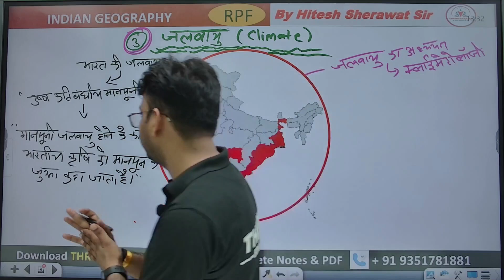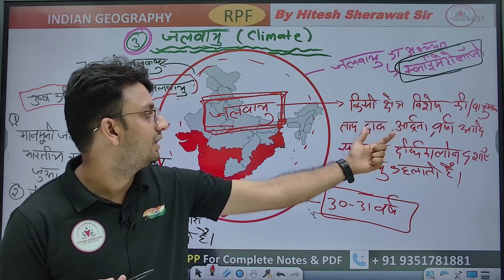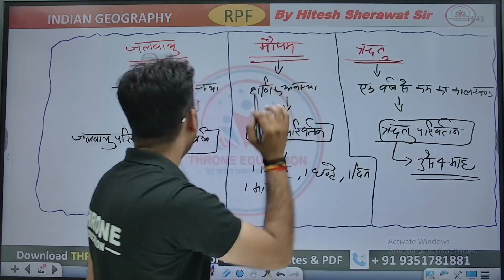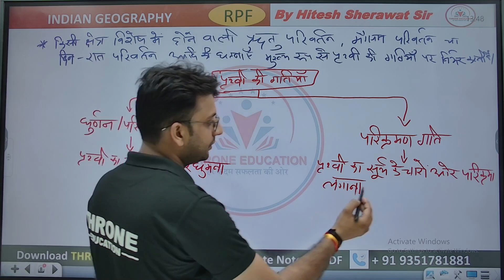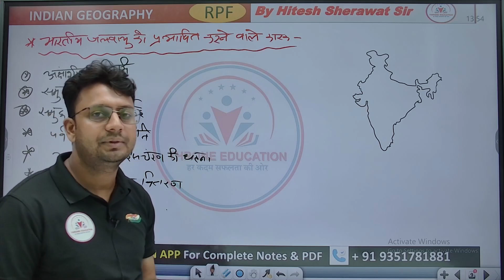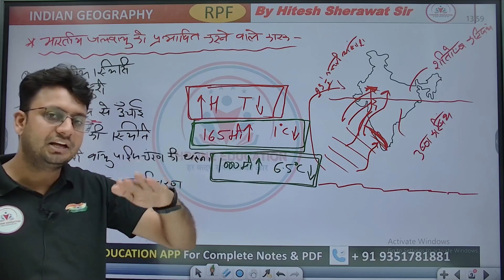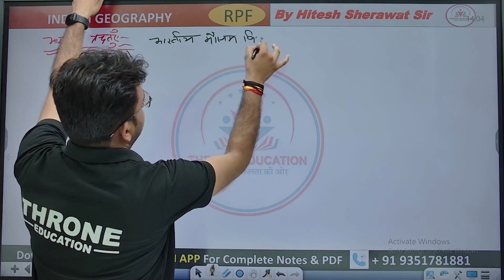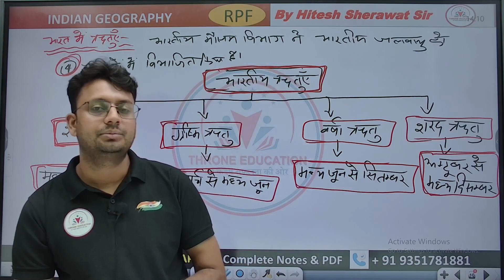प्रहार बैच RPF GEOGRAPHY CLASS-13 । भारत की जलवायु | Part-01 | INDIAN GEOGRAPHY I BY HITESH SHERAWAT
प्रहार बैच I RPF GEOGRAPHY | CLASS-13 | भारत की जलवायु । Part-01 | The Islands | Physical Features Of India  RPF SI GEOGRAPHY I RPF CONSTABLE  GEOGRAPHY I BY HITESH SHERAWAT

इस वीडियो में, RPF भूगोल क्लास- 13 के तहत भारत की जलवायु  के बारे में जानकारी दी गई है। यह वीडियो RPF SI, CONSTABLE और भारतीय भूगोल के छात्रों के लिए है ।

प्यारे साथियों आपका स्वागत है THRONE EDUCATION परिवार में 𝐚𝐩𝐩𝐥𝐢𝐜𝐚𝐭𝐢𝐨𝐧 डाउनलोड करने के लिए क्लिक करें 🔴Download App

rpf si geography classes
rpf constable geography classes
rpf si gk
rpf geography syllabus in hindi
rajasthan new geography
rajasthan new geography notes pdf
rajasthan new geography book
rajasthan new geography in hindi
rajasthan new geography map
rajasthan new geography notes pdf 2024
new india rajasthan geography book
rajasthan geography ncert
rajasthan geography classes
rajasthan geography utkarsh classes
rajasthan geography topics
geography major classes
rajasthan geography new book